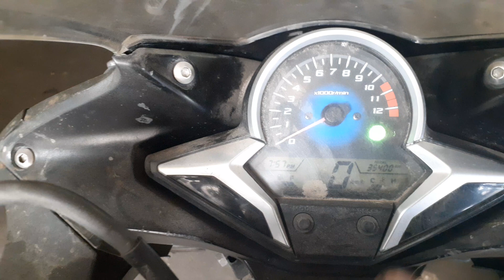Honda CBR 250 idling, starting, throttling problem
It has sensor complaint but didnt show the MIL Light. After change the entire throttle body with sensors, it will perfect.